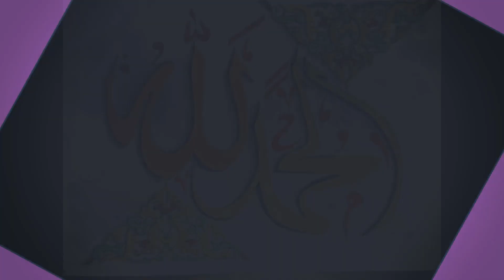Calligraphy | Art Tutorial || Black texture || colored Border Design || Coloring Arabic Letters 2019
Calligraphy (from Greek: καλλιγραφία) is a visual art related to writing. It is the design and execution of lettering with a broad tip instrument, brush, or other writing instruments.[1]:17 A contemporary calligraphic practice can be defined as "the art of giving form to signs in an expressive, harmonious, and skillful manner.

Modern calligraphy ranges from functional inscriptions and designs to fine-art pieces where the letters may or may not be readable.[1][page needed] Classical calligraphy differs from typography and non-classical hand-lettering, though a calligrapher may practice both
Calligraphy continues to flourish in the forms of wedding invitations and event invitations, font design and typography, original hand-lettered logo design, religious art, announcements, graphic design and commissioned calligraphic art, cut stone inscriptions, and memorial documents. It is also used for props and moving images for film and television, and also for testimonials, birth and death certificates, maps, and other written works.
History:  Western calligraphy is recognizable by the use of the Latin script. The Latin alphabet appeared about 600 BC, in Rome, and by the first century[clarification needed] developed into Roman imperial capitals carved on stones, Rustic capitals painted on walls, and Roman cursive for daily use. In the second and third centuries the uncial lettering style developed. As writing withdrew to monasteries, uncial script was found more suitable for copying the Bible and other religious texts. It was the monasteries which preserved calligraphic traditions during the fourth and fifth centuries, when the Roman Empire fell and Europe entered the Dark Ages.
At the height of the Empire, its power reached as far as Great Britain; when the empire fell, its literary influence remained. The Semi-uncial generated the Irish Semi-uncial, the small Anglo-Saxon.[14] Each region developed its own standards following the main monastery of the region (i.e. Merovingian script, Laon script, Luxeuil script, Visigothic script, Beneventan script), which are mostly cursive and hardly readable.
when someone draws something familiar to them, they have the opportunity to think
about what they know and how they feel towards this drawing.
they also use their memory to recall what they know about the object they draw, in turn extending their
concentration and thought processing skills.

Initially the drawings are simple  and easy to make but in future we will create some more Art&Craft works for other age groups.

Your response & suggestions will be appreciable and entertained.